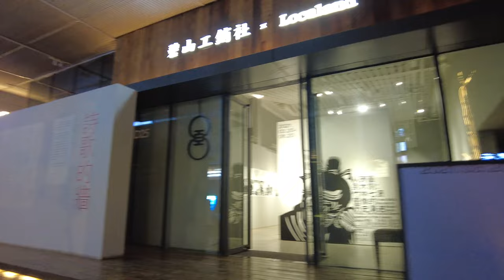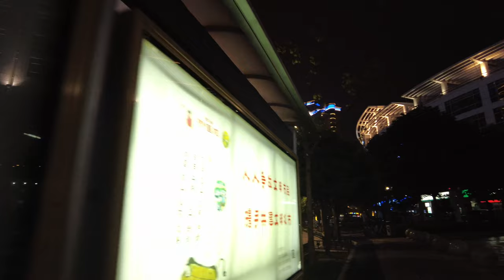Walk in Xi'an Glorious Plaza｜Gaoxin District｜China｜大都荟｜高新区｜西安｜4K HDR｜2021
Glorious Plaza is located in the Business Center of Gaoxin District ( High-Tech Industrial Development Zone )  in Xi'an. This is an urban complex consisting of restaurants, shops, hotel and entertainments, and it covers an area of 60,793 square meters. When you walk in here, you can find a variety of modern and interesting things.